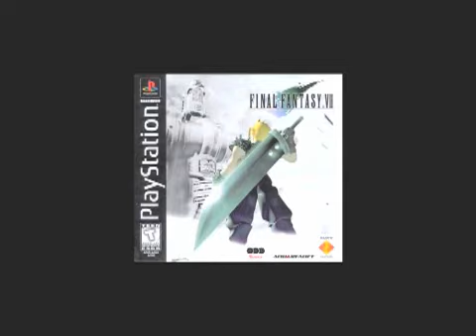Gametrailers Final Fantasy Retrospective Part 5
Uploaded it here because there might be someone who wants to watch them on their PS3s, but cant because GT isnt compatible.